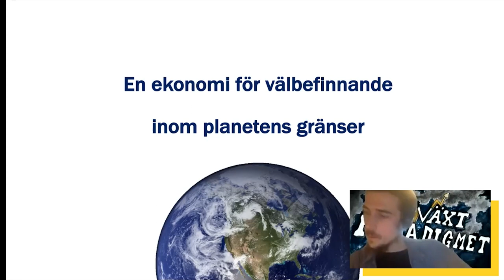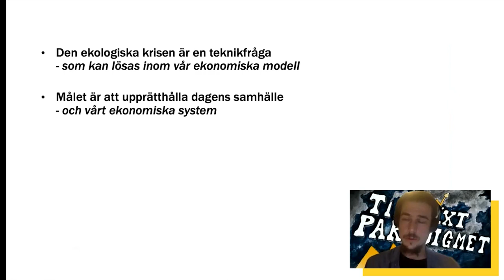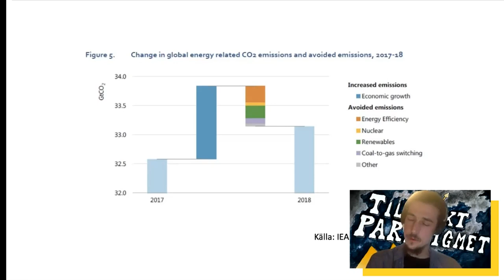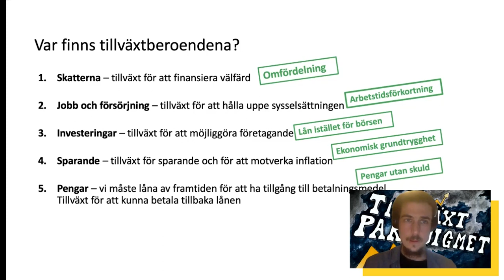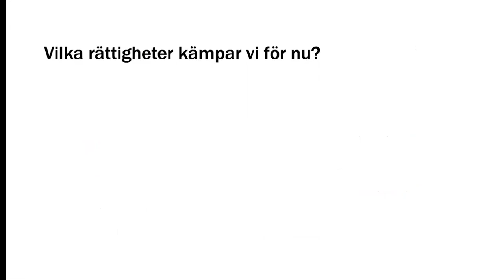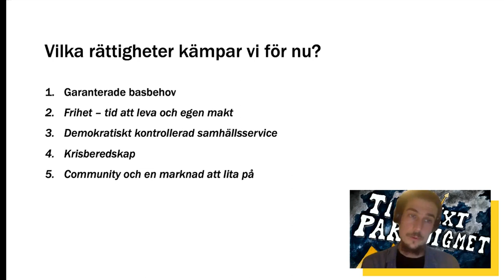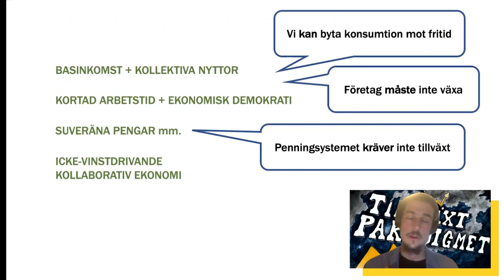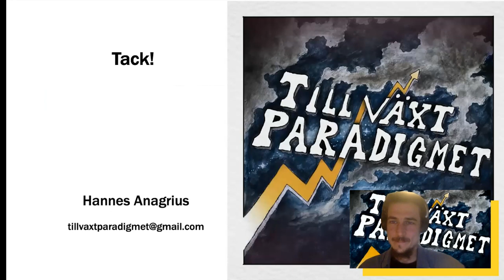Konst + Ekonomi, Hannes Anagrius: En ekonomi för välbefinnande inom planetens gränser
Hannes Anagrius är utbildad i hållbarhetsvetenskap med fokus på lokala valutor på Stockholm Resilience Center, han har också grundat podden Tillväxtparadigmet samt arbetat som skribent på miljönyhetssajten Supermiljöbloggen. I sin föreläsning pratar Hannes om hur våra ekonomiska modeller kan ändras för att ha möjlighet att skapa välbefinnande utan att gå över de planetära gränserna.